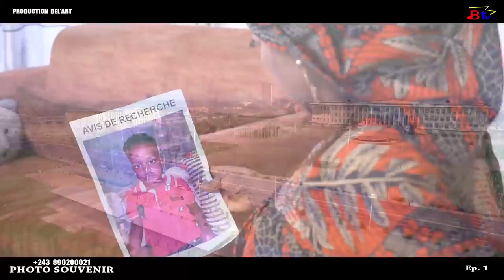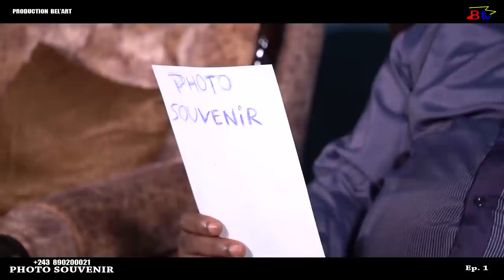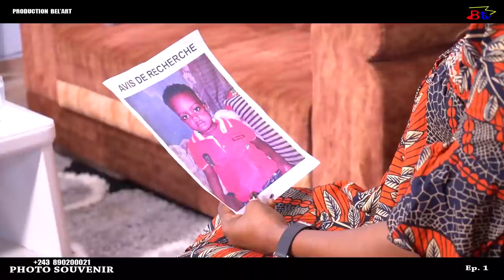FILM CONGOLAIS"PHOTO SOUVENIR" ÉPISODE 1